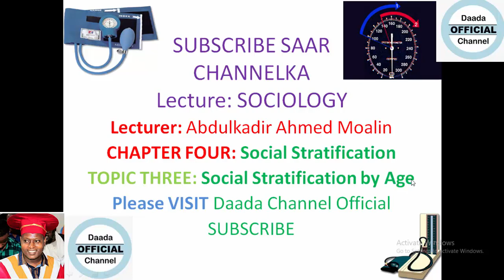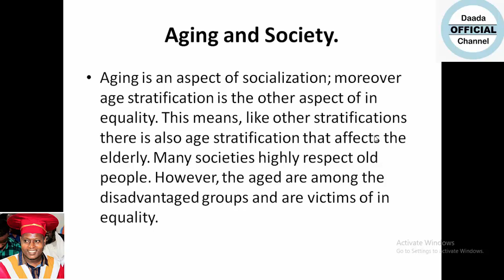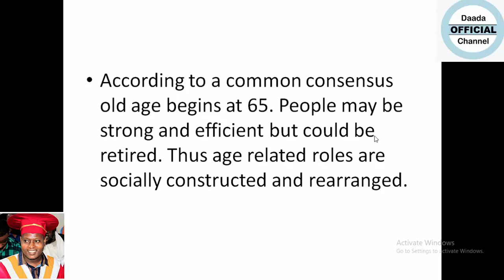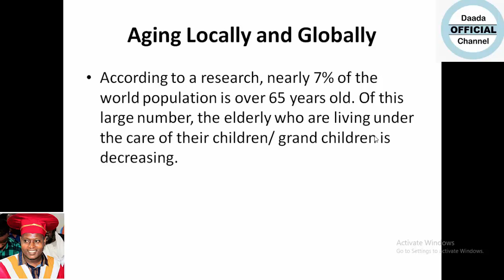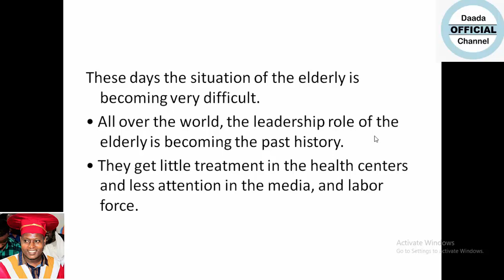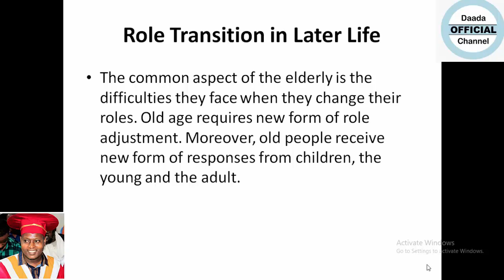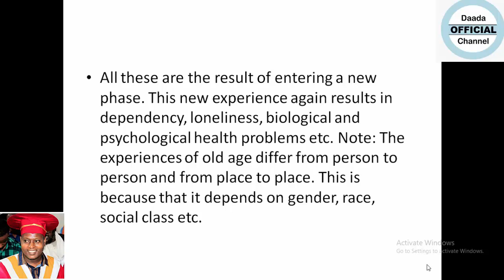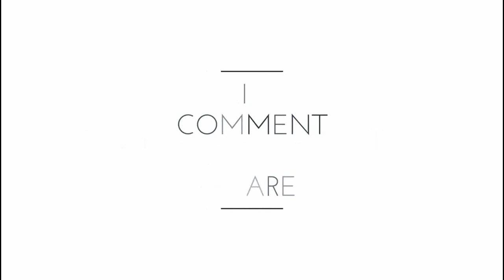CHAPTER FOUR SOCIOLOGYY PART THREE SOCIAL STRATIFICATION BY AGE